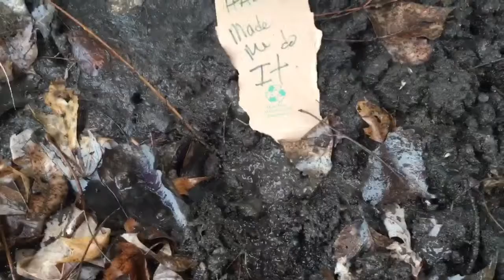Trial 1 pt 2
Look at those camera angles :)